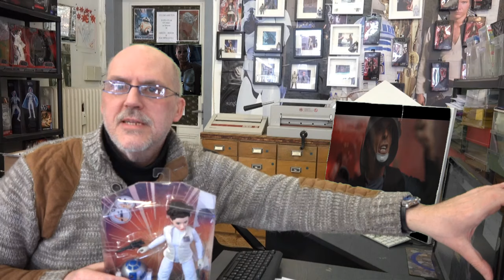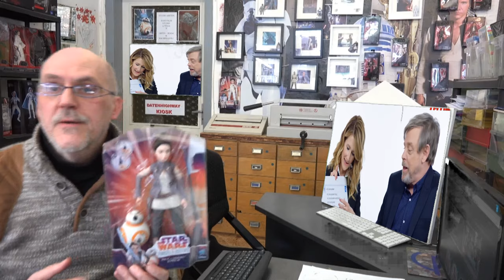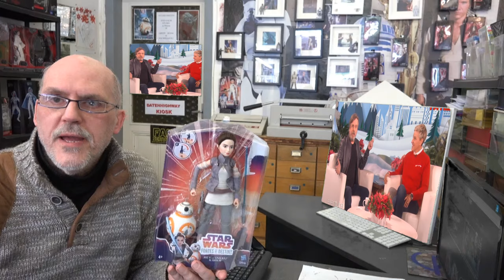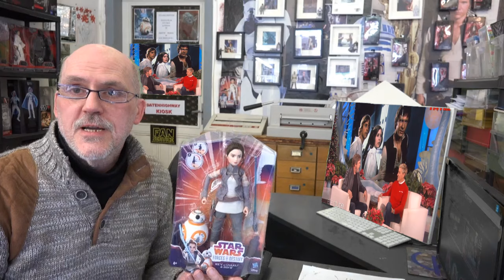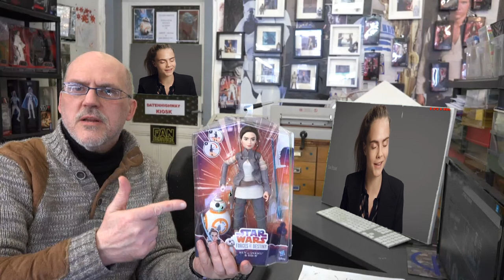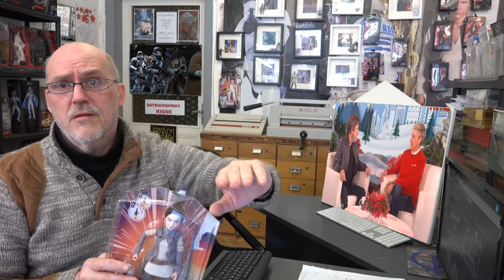Projekt Star Wars for Oldy's ..Sammelfiguren.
Über 40 Jahre ( Krieg der Sterne ) Star Wars ist es ab 2019 soweit wir alle verabschieden uns mit dem Aufstieg von Skywalker dem Letzten Kinofilm der Saga Skywalker und ab November/Dezember erscheint Star Wars "NEU" in Game in Stream.TV und letztmalig im Kino.